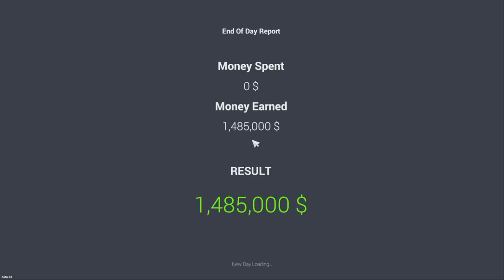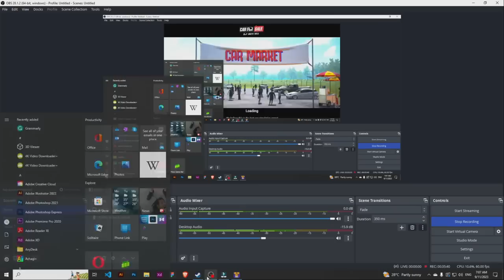I Made 1 Crore 😍 | Car For Sale Simulator Gameplay | Tamil | George Gaming